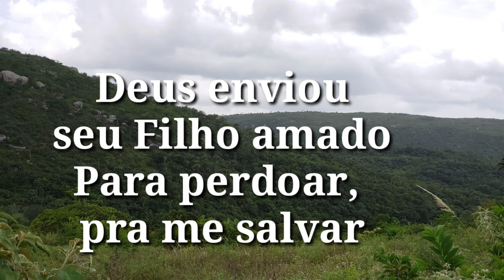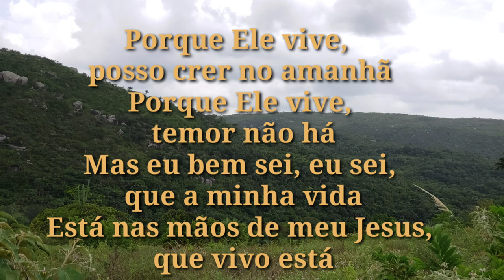PORQUE ELE VIVE- playback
Playback gospel com letras, da música Porque Ele vive.